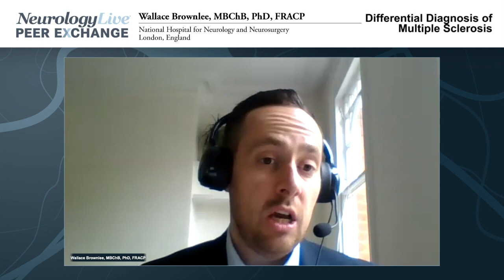Differential Diagnosis of Multiple Sclerosis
The panel reviews multiple sclerosis guidelines for diagnosis and treatment and reviews the differential diagnosis of MS.